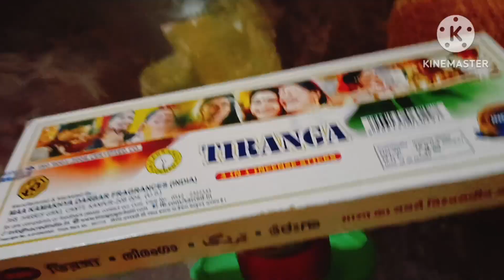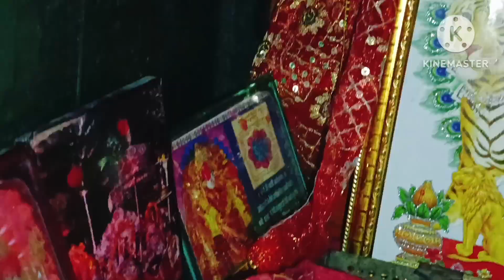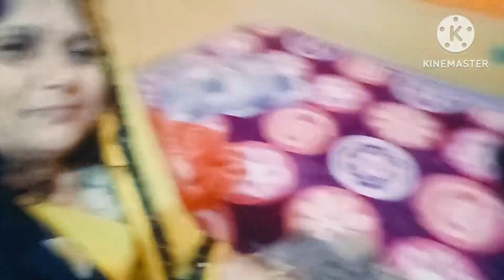#@deliyblog aise hi dekhoge aap log to kaise kam chalega Mera